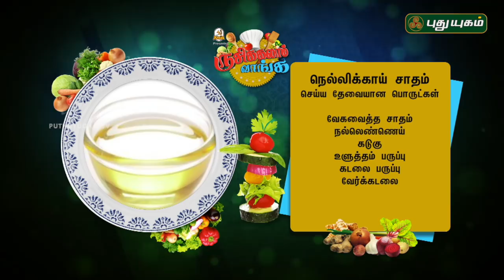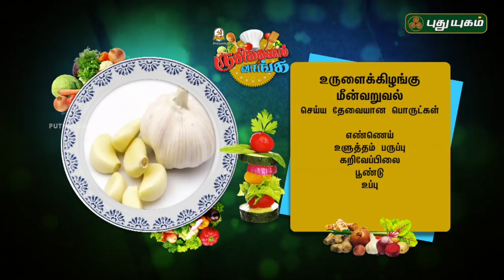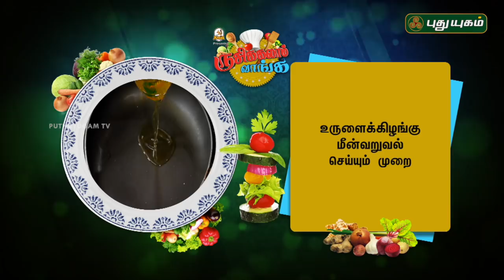Gooseberry Rice (Nellikai sadam) | Potato Roast | Rusikkalam Vanga | 07/08/2018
Try these  quick simple Nellikai Rice and classic Potato Roast recipes